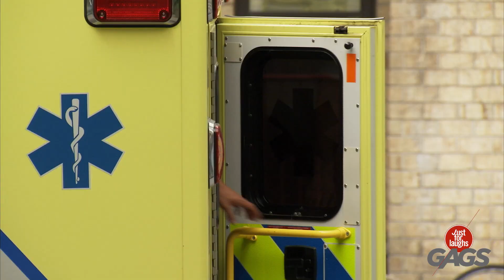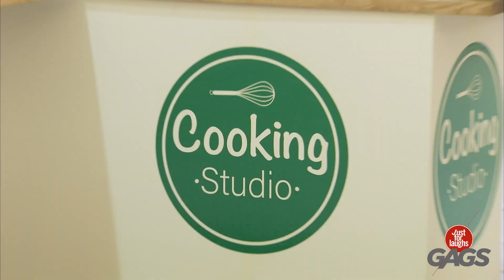C'est ce qu'elle a dit… | Juste Pour Rire les Gags